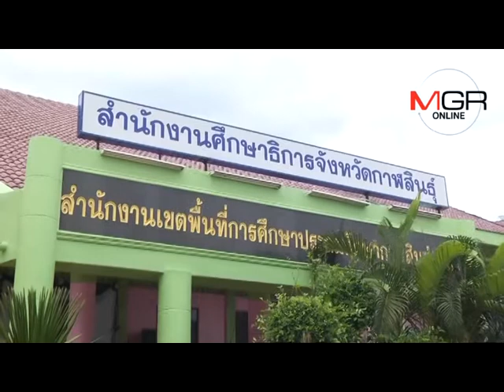ตั้งกรรมการสอบวินัยร้ายแรง ผอ.ถ่ายคลิปอดีตลูกเลี้ยง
2017/06/20 ตั้งกรรมการสอบวินัยร้ายแรง ผอ.ถ่ายคลิปอดีตลูกเลี้ยง